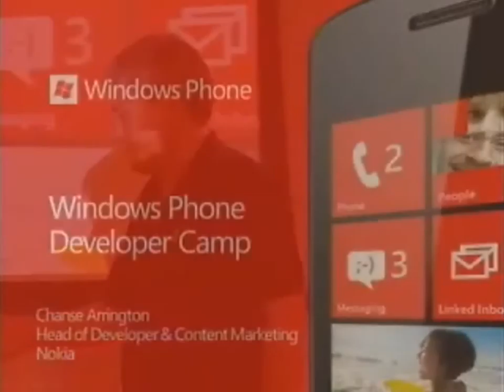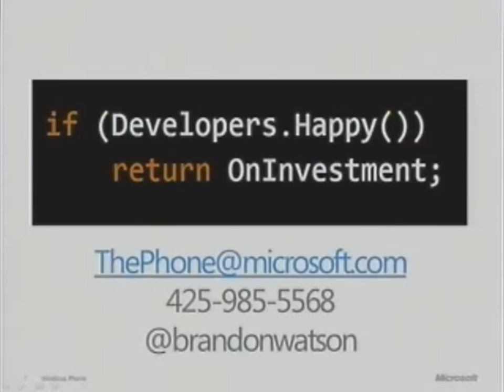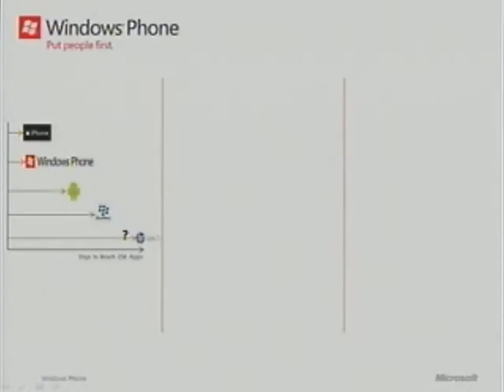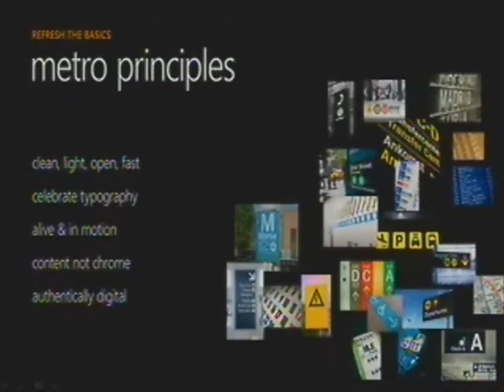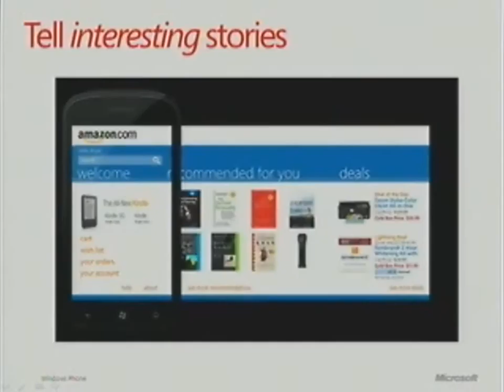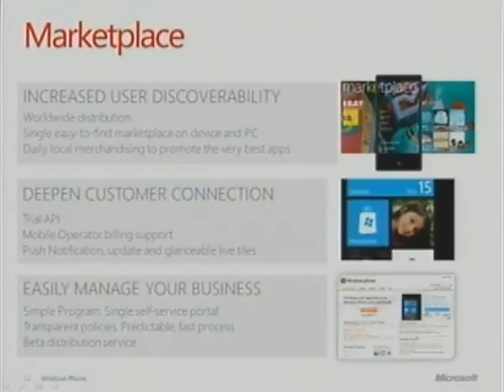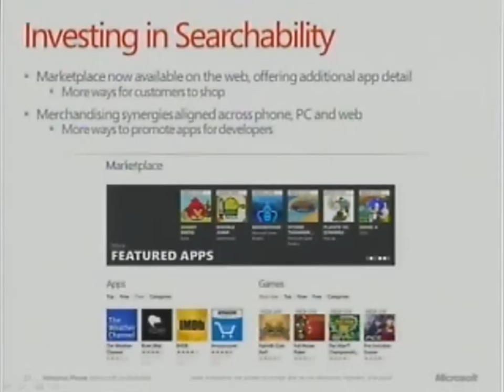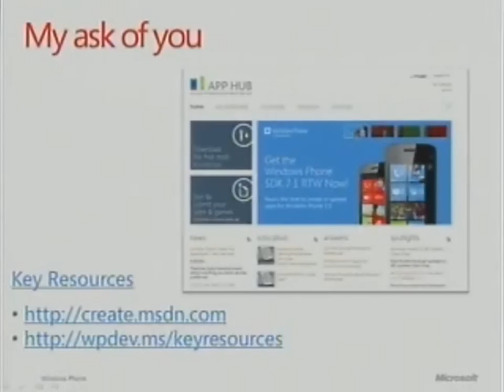Windows Phone Camps Online USA USA Session 1 5 Overview for Developers